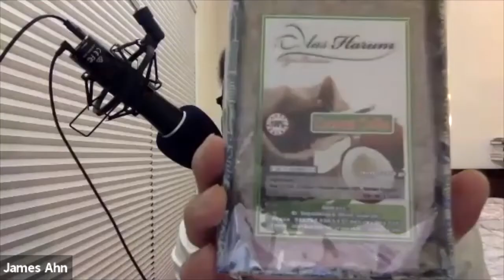Remembering 9/11, Asian Parenting, and Poop Coffee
Check out the FULL episode on the platforms below:
Apple Podcast

We would love to hear any suggestions or comments.